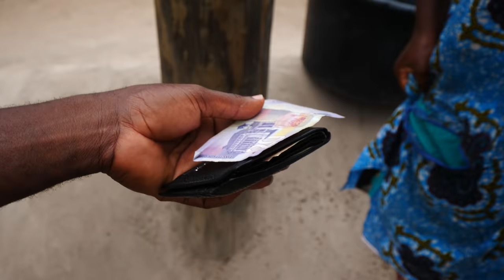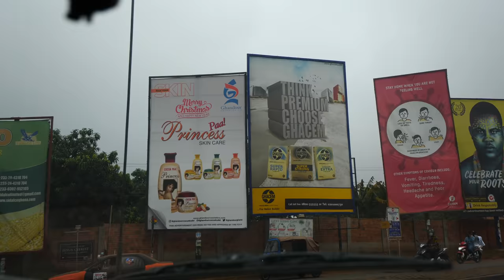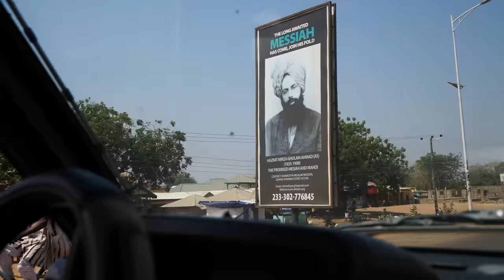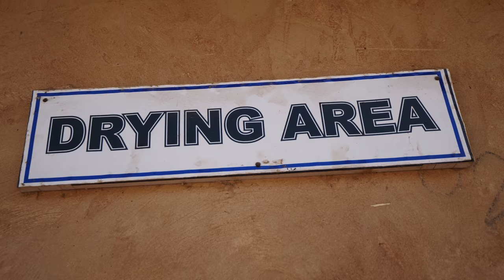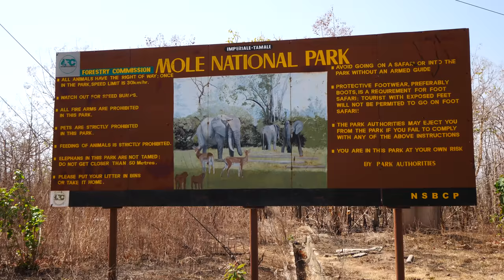7-Hour GHANA STREET FOOD ROAD TRIP!! Driving to Mole National Park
After an extraordinary couple of days exploring the Ashanti capital, Kumasi, I headed further into Ghana’s interior for an epic road trip to Ghana’s biggest wildlife refuge! Come with me as I go on a 7-hour Ghana street food road trip adventure on my way from Kumasi to Mole National Park!

As we drove north, it got chillier as we passed forests and small villages. After a while, we came across a street food vendor in the town of Abofour selling my favorite Ghanaian dish, waakye!

Waakye is rice and beans with spring onions, lettuce, chicken, and more. It was topped with a delicious and pasty black pepper sauce and reminded me of arroz con frijoles or Central American rice and beans. It was really spicy and full of phenomenal flavor.

The fried chicken was crispy and juicy. It was lightly fried and perfectly cooked. The pepper sauce was so good that I asked for some more. I loved it. It was a great way to start my day for only $2 USD for me and Isaac!

Soon, we passed through Techiman, the capital of the Bono East Region, which is known for its cashew production. Then, we stopped by the side of the road to eat some cashew fruit at a cashew farm. It was both sweet and sour and full of juice!

We continued along a rural road linking lots of small villages. We were reaching the drier, savannah area of Ghana. Soon, we stopped again at a neighborhood where vendors sell spices, fish, and yams.

They had an endless supply of yams! We bought three for 10 cedis. I wanted to stay longer, but I needed to get to the national park by 3 p.m. to make it in time for the last game drive of the day. The women there were so nice and kept asking me to stay!

Then, after a quick drive, we stopped again to buy some roasted yam for 1 cedi per piece. I also saw some roasted plantains!

In the savannah, you’ll see lots of massive termite mounds. I saw some really big ones as we drove. Along the way, I tried the roasted yam as we crossed the Black Volta River and into the Savannah Region. It was super hot—95 degrees.

I noticed lots of mosques here, so this is a Muslim-mostly area. We passed by some hut villages and made it to a village where they process shea butter. They soak and roast the nuts from the shea fruit. It’s a long process, but the end result is the shea butter, which you can eat and use as a cosmetic product!

I put some shea butter on my arms and my head. I really liked it but you can’t buy any there. With 26 km left until we reached the park, we stopped for lunch at an open-air eatery.

I got some jollof rice, which contains red sauce, cabbage, and noodles, and was cooked in a stew! They also make porridge, fufu, and more there.

The jollof had tons of flavor, and the cabbage added a nice crunch. I also had some delicious fried chicken with it, which was perfect!

With 30 minutes to go, we were finally close to Mole National Park, the best place to see wildlife in Ghana. I’d be staying at Zaina Lodge, one of only two accommodation options in the park. It offers tons of game drives and is a luxury resort!